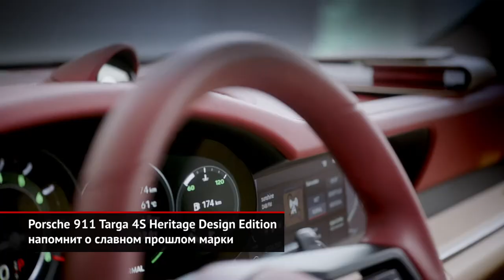Porsche 911 Targa 4S Heritage Design Edition. Volkswagen меняет руководителя | Новости с колёс №956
Особые версии серийных моделей — не только хороший повод для пиара, но и способ поддержать связь с миром коллекционеров. Специально для них предназначено семейство спорткаров Porsche — Heritage Design Edition. По замыслу, машины будут навевать воспоминания о пятидесятых, шестидесятых, семидесятых и восьмидесятых годах. Из четырёх задуманных моделей одна уже готова. Porsche 911 Targa 4S c тематическими наклейками на вишнёвом кузове и золотистыми шильдиками — как раз об эпохе пятидесятых и шестидесятых. Подразделение Porsche Exclusive Manufaktur выпустит 992 экземпляра — по индексу кузова актуального поколения 911-й модели.

Тем временем, важные новости появились у Фольксвагена. С 2014 года и саму марку, и всю группу компаний Volkswagen возглавляет пришедший из BMW Герберт Дисс. Теперь же он сконцентрируется на задачах концерна, а генеральным директором собственно Фольксвагена станет Ральф Брандштеттер, который в должности операционного директора продвигал стратегию цифровизации и электрификации. Очевидно, перестановка усиливает в концерне «электрическую партию», хотя основные акционеры — семья Порше и Пиехов — относятся к электрификации скептически. Одновременно Фольксваген сообщает, что решил проблемы с программным обеспечением восьмого Гольфа. На все новые хэтчбеки устанавливается обновлённый софт для экстренных вызовов, а ранее проданные машины попадут под отзыв. К слову, аналогичные проблемы испытывали Audi, SEAT и Škoda. Но, например, о возобновлении европейских продаж новейшей Октавии пока ничего не слышно.